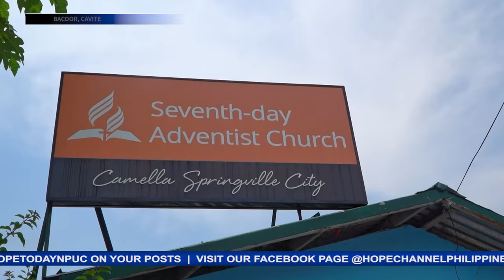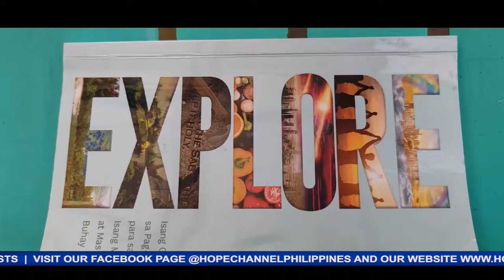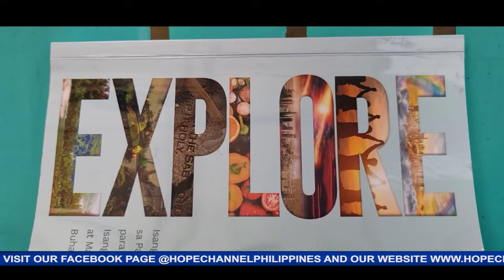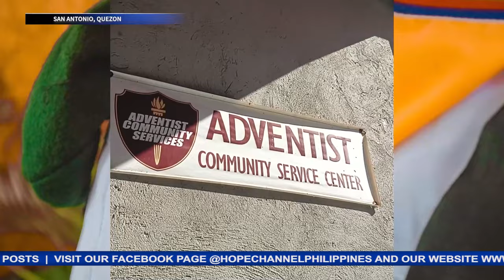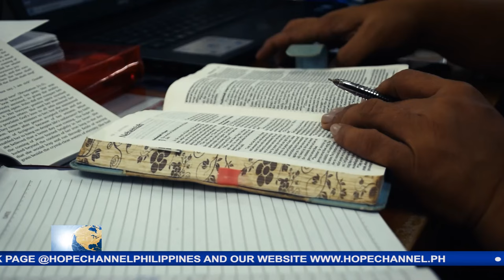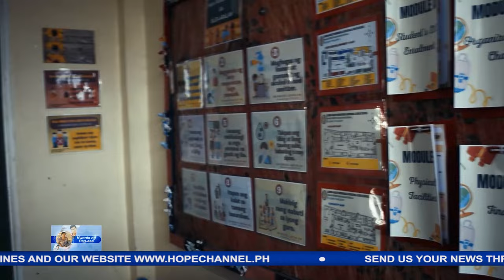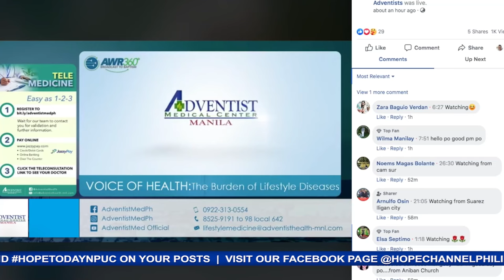HOPE Today NPUC News 07-05-2024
Sa mga balitang mayroong pag-asa:
1. Pasadena Seventh-day Adventist Church galing sa California, nakatuwang ng Northern Luzon Mission sa paglilingkod sa Pasuquin, Ilocos Norte
2. Care group leaders sa Bacoor, Cavite, nagtipon at sumailalim sa pagsasanay
3. Paglilingkod ng mga Adbentista sa Sariaya, Quezon, nagpapatuloy gamit ang Explore Bible study manual
4. Bagong Vacation Bible Experience o VBX Heroes, ipinakilala sa Children’s ministries leaders training sa Palawan Mission
5. Pagiging mabuti at tapat na katiwala, binigyang halaga sa Valenzuela District fellowship
6. Pathfinders and Master guides sa Central Quezon- 2 district, sumailalim sa Basic Staff Training Course
7. Tagumpay sa laro at Ebanghelyo sportsfest and Voice of Youth, idinaos ng Northeast Luzon Mission